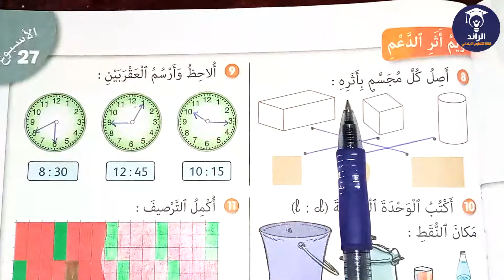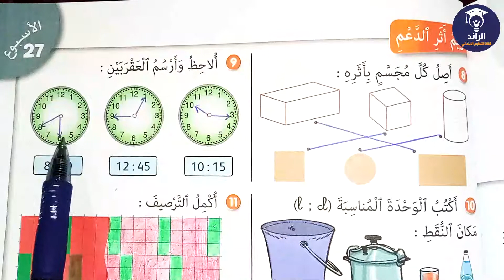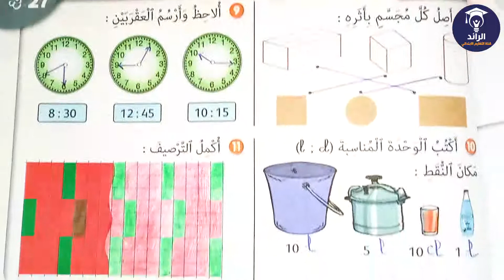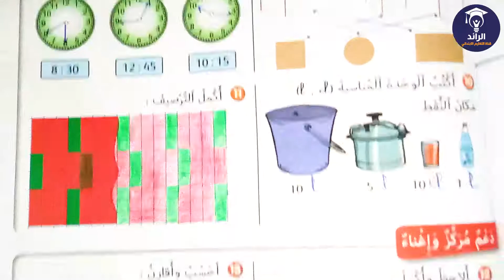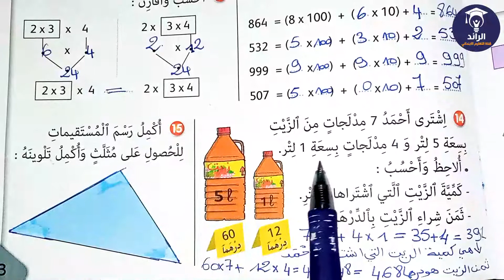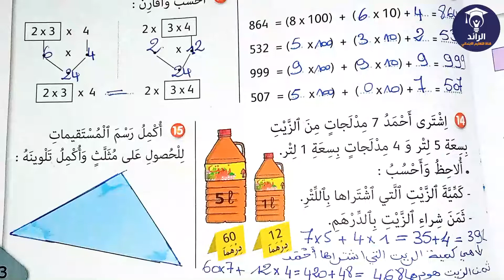الجيد في الرياضيات المستوى الثاني ص 103 - تقويم التعلمات و دعمها و توليفها | التمارين مع التصحيح